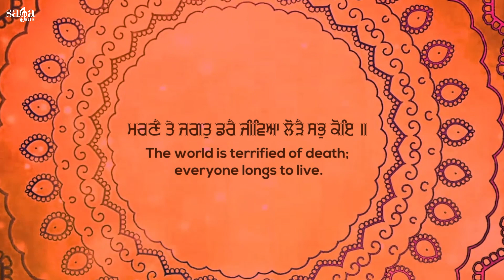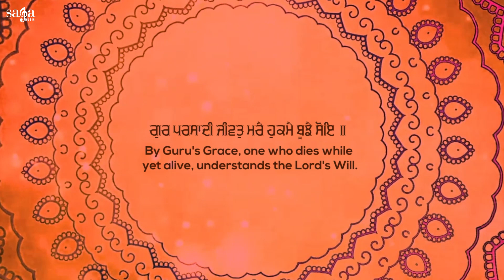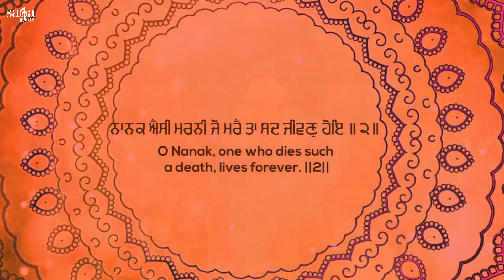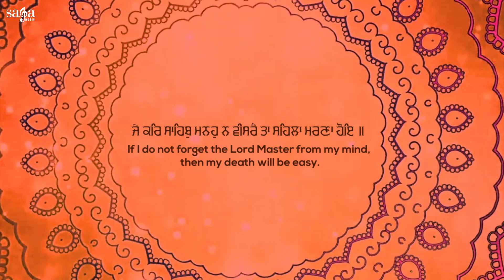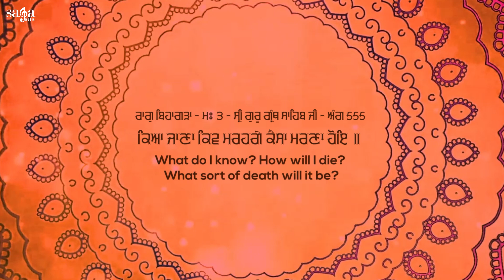Shabad Kirtan Live - Kya Jana Kiv Marenge | Shabad Gurbani Kirtan | Bhai Balwinder Singh Ji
Shabad Kirtan Live - Kya Jana Kiv Marenge | Shabad Gurbani Kirtan | Bhai Balwinder Singh Ji Hazuri Ragi

Album: Ohna Nu Sab Jagat Kare Namaskar
Title: Kya Jana Kiv Marenge
Ragi: Bhai Balwinder Singh ji (Hazoori Ragi Sri Darbar Sahib)
Music: Harjinder Singh Tinku
Project Coordinator: Siddhartha
Label: Saga Music